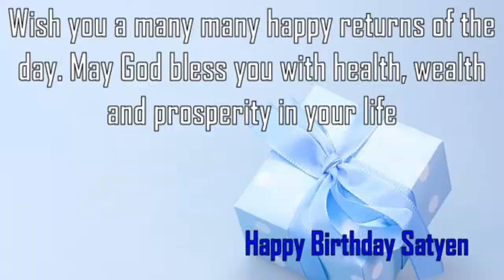Happy Birthday Satyen Image Wishes✔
Happy Birthday Satyen Images. Send Personalized happy birthday wishes to Satyen in 1 min by visiting
GreetName has thousands of image templates to choose from based on gender, age, and relationship. Pick the best image template. Enter Your Name and click 'Generate Personalized Image' button. You can share Satyen picture birthday wishes to any social network such as Facebook status, Whatsapp status, Instagram, Twitter, Google+, etc